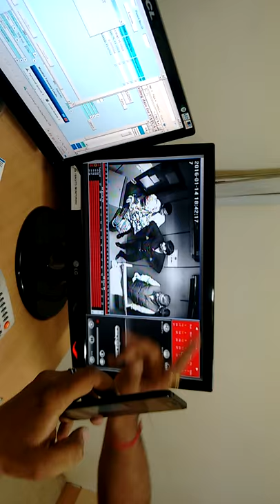Bilaspur ATM theft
Man in jacket asked man in black for the help to deposit money in kiosk in sbi atm...inspite on helping he swipe the atm cards and gave the another card and afterwards he made a tranction of 11k from the account...video is recorded by the cctv camera in sbi atm bilaspur c.g.